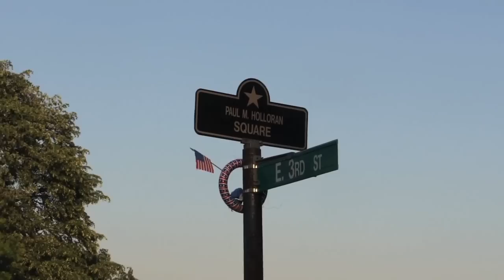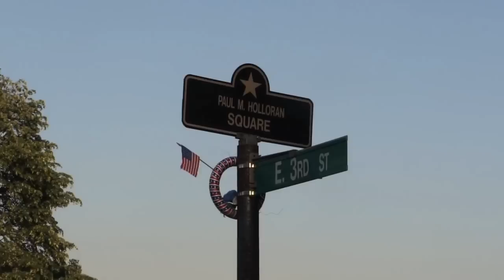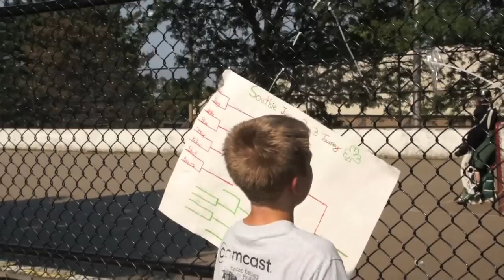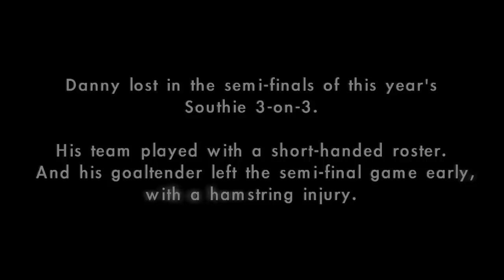363: The Road to the Southie 3-on-3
"363: The Road to the Southie 3-on-3" is a documentary that portrays the preparation for South Boston's annual street hockey tournament.

Stay Puft Productions/Cavata Pictures/2012

*This is strictly a promotional, non-profit film.

Special Appearances by:

Keith Yandle
Jimmy Hayes -- @Jimmy10Hayes
Geno Binda -- @Geno_Birds
Sean Regan -- @regan116
Brian Yandle -- @BYProEvHockey
Jackie Chisolm
Tony King -- @Beantown_Dot
Mike Owens -- @Mowens2112
Pat Sweeney -- @RealSlimSweeney
Ronnie Holmes
Joey Trabucco -- @jtt227
Stephen McKenna -- @SMckenna5
Tommy Keane -- @Keaner617
Chris Miller -- CMillerSB
Anthony Flaherty -- @a_flaherty11
Jake Thomas

Special Thanks to:

Beantown Athletics
Regan's Motivated Fitness
Pro Evolution Hockey
Cavata Clothing Co.

Soundtrack includes (in the order they can be heard):

"Launch" -- Trevor Rabin

"Get It Going" -- Stay Puft

"Waves" -- Electric Guest

"Light At The End of The Tunnel" -- Kerry Muzzey

"Sail" -- AWOL Nation

"Hold On" -- Rusko (feat. Amber Coffman)

"I Know The Truth" -- Pretty Lights

"I Don't Play" -- Natural (produced by Stay Puft)

"Happiness (Trouble Faces)" -- Pretty Lights

"Sarah Smile Remix" -- Stay Puft

"Guitar Flow" -- Stay Puft

"Check The Vibe" -- Mighty Mystic

"The Downeaster 'Alexa'" -- Billy Joel

"Game Time" -- Stay Puft

"Won't Be Walkin' Away" -- Stay Puft

"The Streets" -- Foxy Shazam